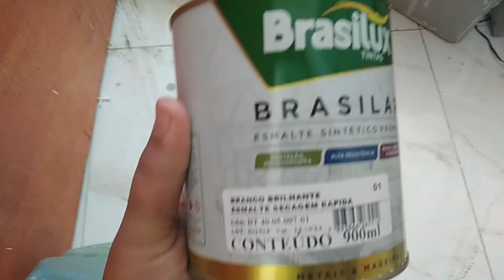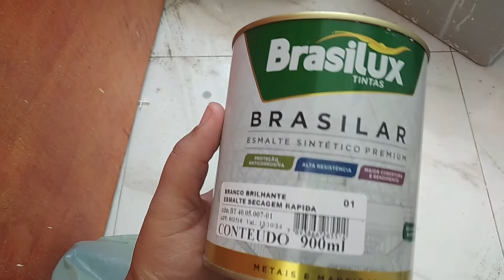Diario da Obra - Agora Falta Pouco Para Terminar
❤ Olá Pessoal tudo bem? 🌹O vídeo de hoje é  mostrando como está a obra

Fizemos um financiamento, para conseguir comprar nosso terrenos e fazer nossa casa.

Filmora
Movie Maker